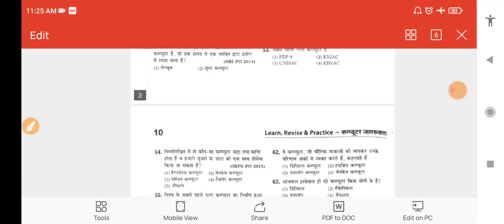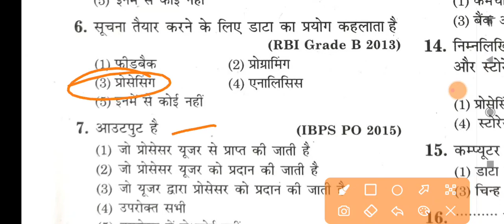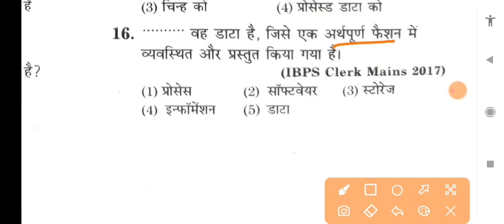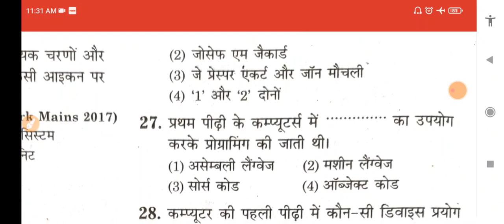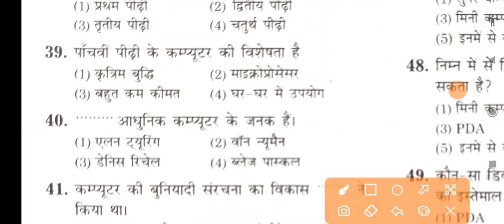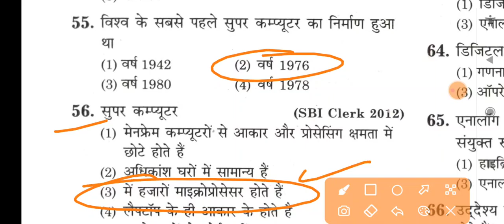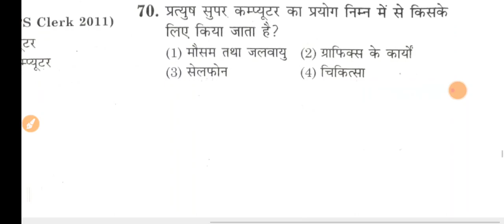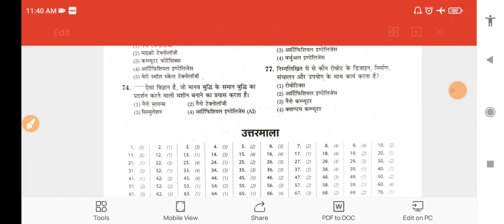CET Question Paper 25 cet 2022 special हरियाणा के सभी एग्जाम के लिए महत्वपूर्ण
cet preparation 2022,
cet paper pattern 2022,
cet preparation,
cet paper,
cet previous year question papers with solutions pdf,
cet photo upload,
cet physics class,
cet pathshala,

haryanagkpracticeset

haryana gk practice,
haryana gk practice set 2,
haryana gk practice set 1,
haryana gk practice set in hindi,
haryana gk prachin itihas,
haryana gk practice test,

cet haryana gk exampur,
cet ke liye haryana gk,
cet syllabus 2022 haryana gk,
cet test haryana gk,

haryana gk,
haryana gk test,
haryana gk,
haryana gk bhiwani sir,
haryana gk by sudhir sir,
haryana gk by sandeep siwach sir,

cet exam,
cet p

cet preparation 2022,
cet preparation,
cet paper,
cet photo upload,
cet physics class,
cet pathshala,

لا

cet physics class 2022,
hssc cet,
hssc cet math class,
hssc cet,

haryana cet exam pattern,
haryana cet exam kya hai,
haryana cet exam syllabus 2022,
haryana tet exampur